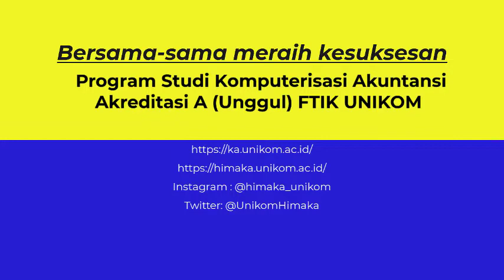Apa Kata Mereka...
Program Studi Komputerisasi Akuntansi, Akreditasi Unggul.

Apa Kata Mereka yang pernah Kuliah di Program Studi Komputerisasi Akuntansi Fakultas Teknik dan Ilmu Komputer - FTIK UNIKOM

Song by "This Is Me" by The Greatest Showman Cast from the 'The Greatest Showman Soundtrack', Atlantic Records

Kontak:
Smart Building, Lantai 10,
Jalan Dipatiukur No. 112-116,
Kota Bandung, Jawa Barat 40132.